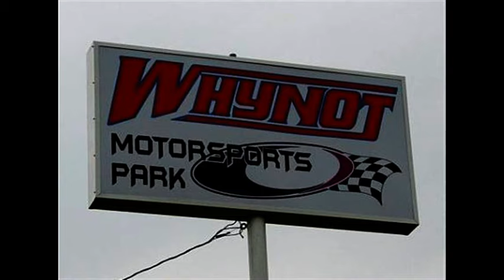SOUTHERN SIZZLER YCF VAULT PICKS " NEVER SEEN BEFORE FOOTAGE ":2013 V1